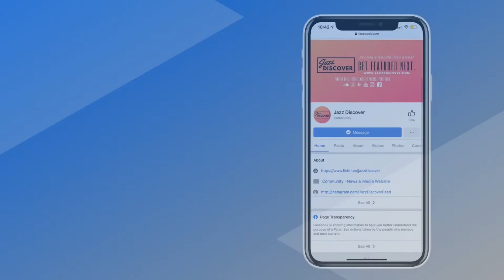Best Smooth Jazz: Deaddream - Far Away (@deaddreammusic) (New 2022 Smooth Jazz Discover)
❌ |  IMPORTANT | ❌
All submissions (music/video) and also business and/or copyright inquires 👇